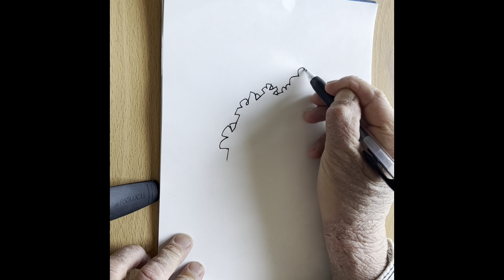【願い事を書き出していたら「いま」が一番幸せなことに気付く】TALKING TARIKI DRAWING #118『eleven head』 20220324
昨日、参加しているTANDENラボというコミュニティで願望実現のワークをする時間があって、20分ほど手帳に願い事を書き出していたんですが、書いているうちに「いま書いているこの時」が幸せだということに気付いて、ああすげぇ！って思ったというお話です。

余談で、僕の好きな錦鯉さんというお笑い芸人の「猿を捕まえる」というネタの中で「目の前のいまここ」を見ているシーンがあることについても喋っています。

チＱ

申込方法